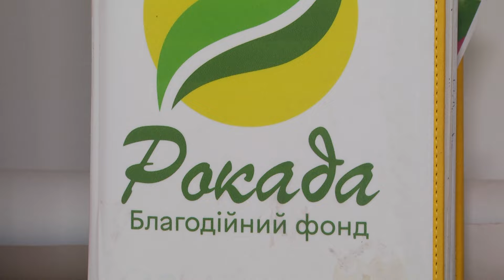Благодійний фонд «Рокада» Рівне продовжує акцію «Рюкзак у подарунок»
Благодійний фонд «Рокада» Рівне разом з Мережею магазинів «Офіс Центр» продовжує акцію «Рюкзак у подарунок»! Ця ініціатива дає можливість подарувати рюкзаки дітям з числа внутрішньо переміщених осіб, які потребують допомоги.

На Рівненщину вже прибуло 13 евакуаційних потягів. Разом з дорослими ВПО приїжджають дітки, яким потрібна наша підтримка. Для них рюкзаки — це не просто шкільний атрибут, а символ надії, підтримки та початку позитивної історії, кажуть «рокадівці».

Щоб долучитися до акції, Ви можете принести старий рюкзак та отримати знижку на новий у магазинах «Офіс Центр». Або ж ви можете приносити нові чи вживані рюкзаки в гарному стані, а також зошити, олівці, а інше канцелярське приладдя до офісу «Рокади».